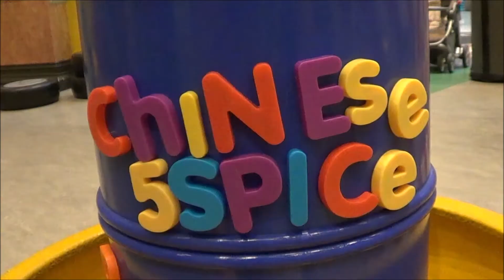Katt Dee's Road To 500 Subscribers Giveaway Entry Video (SHOUT OUTS)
HI GUYS,

IF YOU GUYS HAVEN'T ALREADY DONE ALREADY PLEASE GO CHECK OUT KATT DEE'S CHANNEL, MAKE SURE YOU SUBSCRIBER TO HER AND LET THEM KNOW I SENT YOU.

FOLLOW ME ON:

PSN: CHINESE5SPICE

CHIENSE5SPICE
WILLOW GROVE, PA, 19090, USA